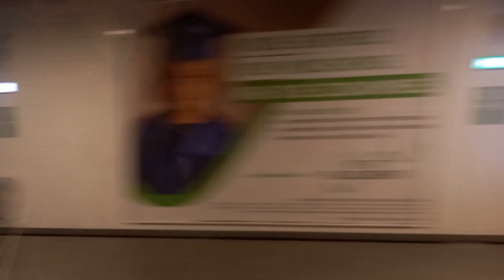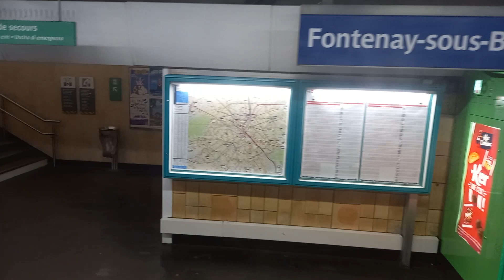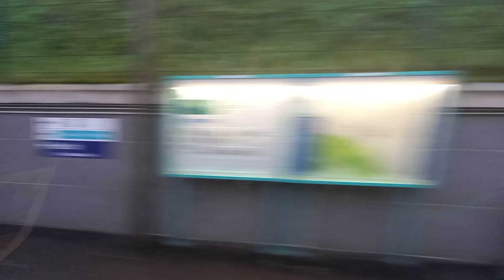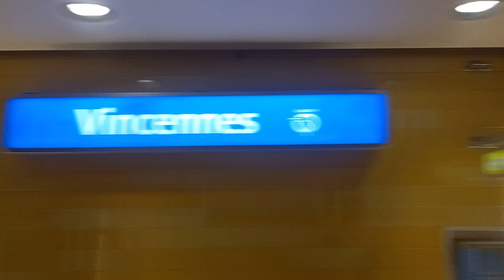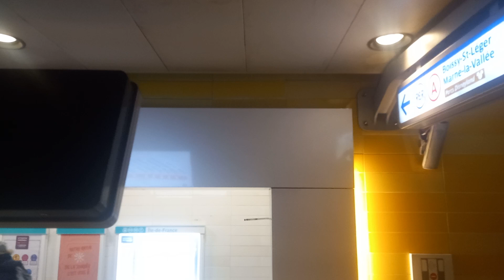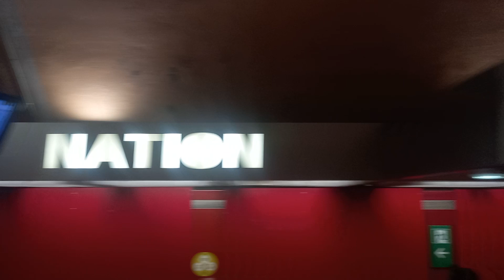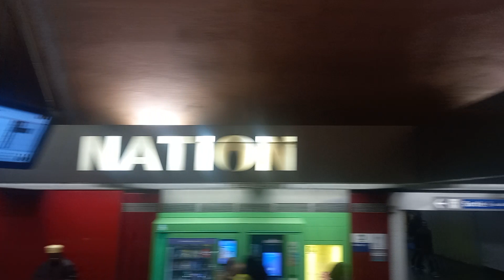RER Ligne A - Voyage qu'un MI2N trajet Saint-Maur Créteil - Gare de Lyon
Filmée le Jeudi 26 Janvier 2023

Likez, commentez et partagez ça me ferais plaisir ! Si vous avez des conseils à me donner n'hésitez pas à me le dire dans les commentaires ! Mes vidéos sont disponibles en 720p et 1080p pour les appareils adaptés ! Règles à respecter : Pas de full maj Pas de pub Pas de spam Pas d'insultes et de haine Pas de sites inappropriés Si ces règles ne sont pas respectés vous serez signalés et bloquer temporaire voir définitif au bout de 3 avertissement ©2023 by Transports RATP SNCF IDFM

Copie ou utilisation de la vidéo est interdite sinon ça fera l'affaire d'un signalement